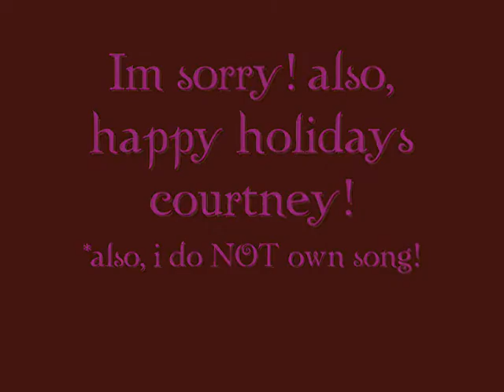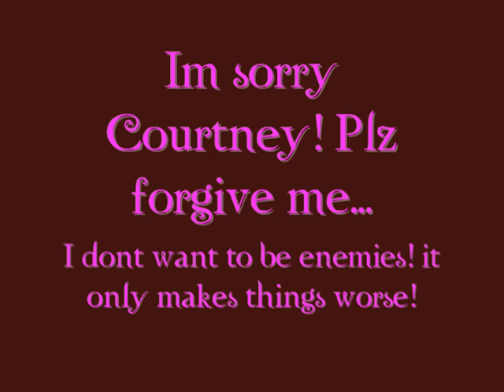Speed Painting A Special Picture for Courtney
This is one of my cutest speed paintings EVER! Hope you enjoy guys! Especially Lovepuppy8078!
If you are wondering why they all have the breast cancer ribbon, its because lovepuppy8078's mom is fighting breast cancer :'(